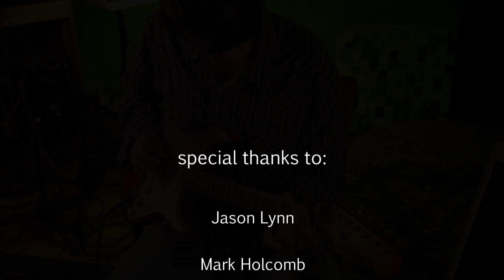Alan Haynes plays SRV's 1960 red Strat through a Grammatico Kingsville amp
Alan Haynes was good friends with Stevie growing up in Austin and they played together quite a bit. Alan picked up this guitar from Stevie which he used on Soul to Soul. This is Alan's number 1 guitar as you can see by the miles on it. Many of the great blues legends have also played this guitar according to Alan
Here's a pic of Stevie playing this guitar posted by his first bass player